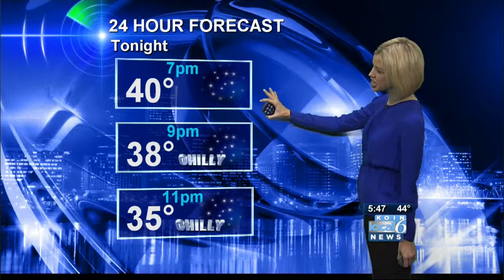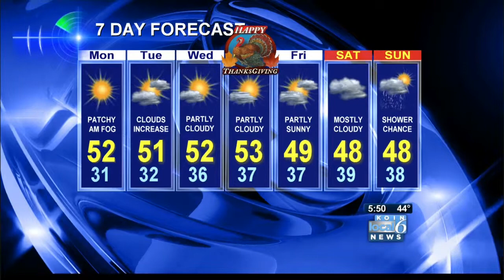KOIN 6 News at 5:30pm November 24, 2013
KOIN Meteorologist Sally Showman has the forecast